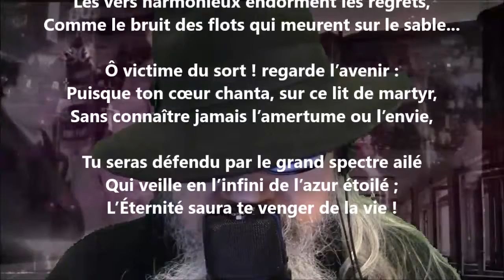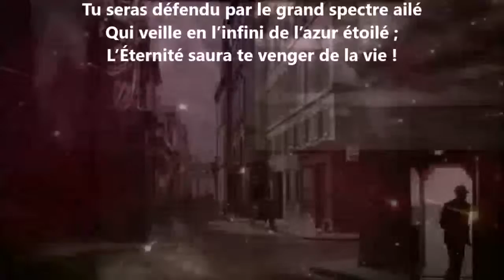Musa te defendet - Charles Gill lu par Yvon Jean